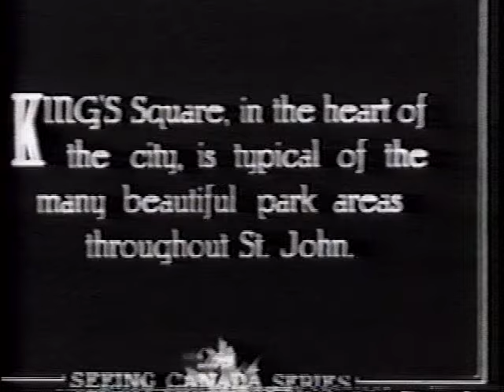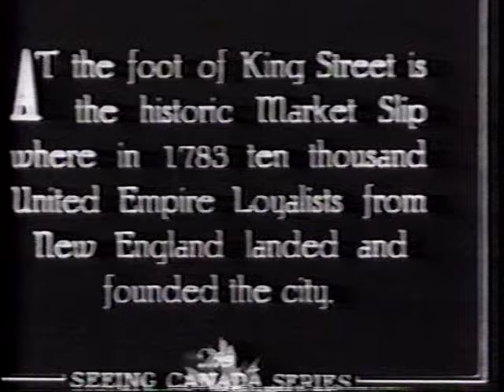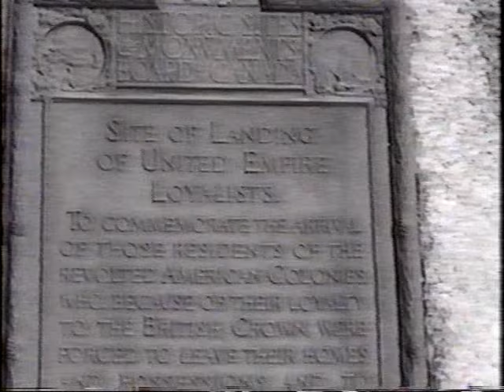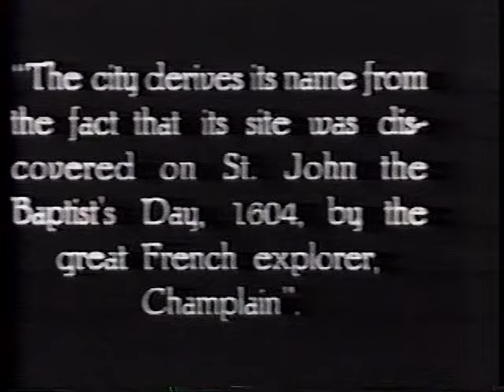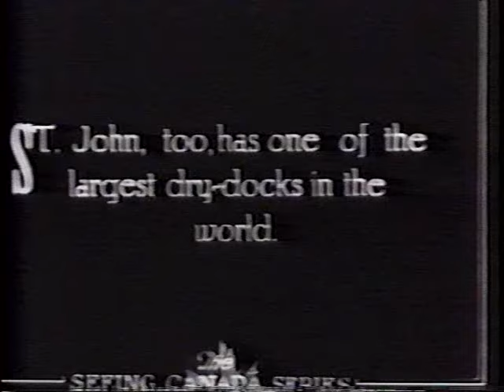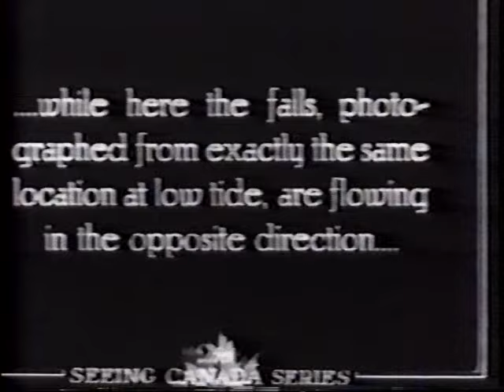1920s Saint John Tourism Video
Take a look at this Saint John tourism video from the 1920's!

A few additional tidbits about the video:
 -It was shot in the summer of 1925. The Cenotaph in King's Square had just been dedicated (June 1925 - wreaths still on cenotaph) and the Admiral Beatty Hotel just opened.
 -The man in the straw hat is Walter Golding, manager of the Imperial Theatre plus a member of the Saint John Tourist Association.
 -The film was first shown at the Imperial Theatre in 1926.
 -The original film was 15 minutes long, but only 7 minutes of the film could be restored.
 -The original film was silent. The music was added by EH Wright.

A big thanks to EH Wright for this historic gem - both the video and the background info!